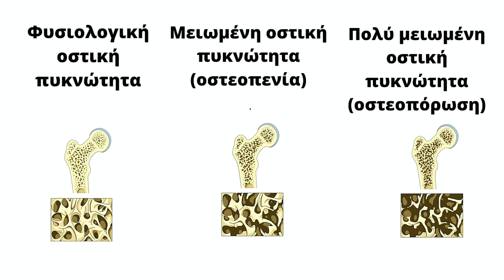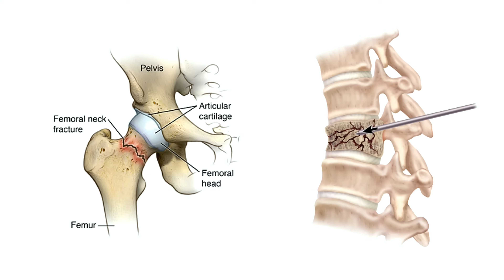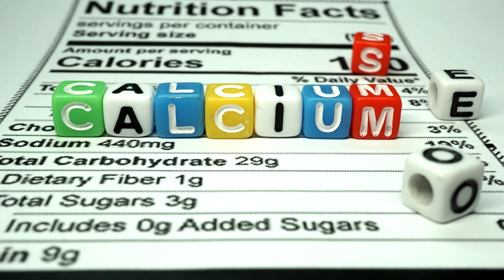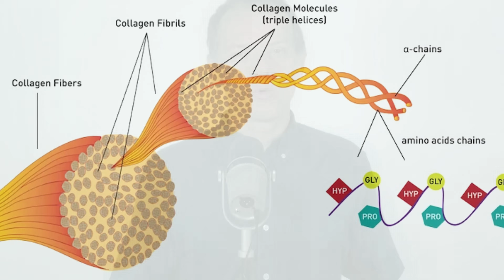Οστεοπόρωση: Ιδανική Διατροφή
Χαίρετε, ονομάζομαι Στέλιος Πανταζής, είμαι γιατρός εξειδικευμένος στην ιατρική διατροφολογία και στις διαταραχές του μεταβολισμού και σήμερα θα ήθελα να σας την ιδανική διατροφή για την πρόληψη και την αντιμετώπιση της οστεοπόρωσης.

Η οστεοπόρωση είναι μία κατάσταση που επηρεάζει τα οστά και αυξάνει την πιθανότητα να εμφανιστεί οστεοπορωτικό κάταγμα, δηλαδή να σπάσει κάποιο οσρό. Η οστεοπόρωση μπορεί να εμφανιστεί σε οποιαδήποτε ηλικία, αλλά όσο αυξάνει η ηλικία τόσο αυξάνει και η πιθανότητα να εμφανίσει κάποιος οστεοπόρωση. Η οστεοπόρωση προσβάλλει πολύ συχνότερα τις γυναίκες απ’ ότι τους άντρες και υπολογίζεται ότι πολλές γυναίκες μετά τα 60 πάσχουν από οστεοπόρωση ή οστεοπενία. Η οστεοπενία είναι μία ήπια μορφή οστεοπόρωσης που αν δεν αντιμετωπιστεί είναι πολύ πιθανόν να εξελιχθεί σε οστεοπόρωση.

Η οστεοπόρωση δεν εμφανίζεται με κάποιο σύμπτωμα ώστε να γνωρίζουμε αν έχουμε οστεοπόρωση ή όχι, και ο μόνος τρόπος να γνωρίζουμε αν έχουμε οστεοπόρωση είναι να κάνουμε εξέταση οστικής πυκνότητας. Δυστυχώς, πολλοί άνθρωποι μαθαίνουν ότι έχουν οστεοπόρωση μετά από ένα κάταγμα, δηλαδή αφού υποστούν τη χειρότερη εξέλιξη αυτής της πάθησης.

Η οστεοπόρωση σχετίζεται με μία σειρά από παράγοντες κινδύνου, μία σειρά από παράγοντες δηλαδή που όταν υπάρχουν η πιθανότητα να εμφανιστεί οστεοπόρωση αυξάνεται. Αυτοί οι παράγοντες είναι οι εξής:

Ηλικία. Όπως είπα και στην αρχή όσο αυξάνει η ηλικία η πιθανότητα να εμφανίσει κάποιος οστεοπόρωση αυξάνεται σημαντικά.
Οικογενειακό ιστορικό. Από τις μελέτες έχει φανεί ότι αν πάσχει από οστεοπόρωση η μητέρα σας ή ο πατέρας σας είναι πιο πιθανό να εμφανίσετε και εσείς οστεοπόρωση.
Διατροφή. στο σημερινό βίντεο τα πούμε ποιες τροφές πρέπει να τρώτε συχνότερα για να μειώσετε την πιθανότητα να εμφανιστεί οστεοπόρωση ή αν έχετε οστεοπόρωση να βοηθήσουν στην αναστροφή της.
Άσκηση. Ένα από τα ισχυρότερα μηνύματα που μπορούμε να δώσουμε στα κόκκαλα μας για να γίνουν δυνατά είναι η άσκηση. Η ιδανική άσκηση για αύξηση της οστικής μάζας είναι η γυμναστική με αντιστάσεις, για παράδειγμα με βάρη ή μηχανήματα γυμναστικής με βάρη, ενώ η λιγότερο αποτελεσματική γυμναστική είναι το κολύμπι.
Κάπνισμα. πολλοί έχουν συνδέσει το κάπνισμα με τον καρκίνο των πνευμόνων και τις καρδιοπάθειες, που σίγουρα είναι ολέθριες συνέπειες του καπνίσματος, αλλά ακόμα και σε άτομα που ζουν αρκετά χωρίς να εμφανίσουν κάτι τέτοιο η πιθανότητα να προσβληθούν από οστεοπόρωση αυξάνεται πάρα πολύ.
Τέλος, κάποιες παθήσεις αυξάνουν την πιθανότητα να εμφανίσει κάποιος οστεοπόρωση, και για αυτό όποιος έχει οστεοπόρωση πρέπει με τη βοήθεια του γιατρού του να αναζητήσει αν πάσχει από κάποια από αυτές τις παθήσεις.

Το καλό είναι ότι οι περισσότεροι από τους παράγοντες κινδύνου που αναφέραμε είναι παράγοντες αναστρέψιμοι, δηλαδή είναι παράγοντες που είναι στο χέρι μας αν θα εμφανιστούν σε εμάς ή όχι. Προφανώς, δεν διαλέγουμε τους γονείς μας, άρα για το αν έχει οστεοπόρωση κάποιος γονιός μας δεν μπορούμε να κάνουμε κάτι, αλλά μπορούμε να κάνουμε πολλά πράγματα για να αλλάξουμε τη διατροφή μας, το επίπεδο της δραστηριότητας μας και το κάπνισμα. Σε περίπτωση που δεν υπάρχει κάποια πάθηση που προκαλεί οστεοπόρωση, η ρύθμιση αυτών των τριών παραγόντων μπορεί να μειώσει σημαντικά την πιθανότητα να εμφανίσει κάποιος οστεοπόρωση. Σήμερα θα μιλήσουμε μόνο για το θέμα της διατροφής και συγκεκριμένα για τις τροφές που βοηθούν και μειώνουν την πιθανότητα να εμφανίσει κάποιος οστεοπόρωση.

Ασβέστιο. Σχεδόν όλοι γνωρίζετε ότι το ασβέστιο είναι το σημαντικότερο ανόργανο συστατικό των οστών. Επίσης, το ασβέστιο στο σώμα μας βρίσκεται σχεδόν εξ ολοκλήρου στα οστά, ενώ μόλις μικρή ποσότητα ασβεστίου υπάρχει στα υπόλοιπα κύτταρα. Οι τροφές με το περισσότερο ασβέστιο ανήκουν στην οικογένεια των γαλακτοκομικών. Τα γαλακτοκομικά είναι η καλύτερη πηγή ασβεστίου για τα άτομα που δεν έχουν δυσανεξία στα γαλακτοκομικά. Δεν είναι όμως όλα τα γαλακτοκομικά το ίδιο ωφέλιμα για την υγεία των οστών. Εάν θέλετε να επιλέξετε τα καλύτερα γαλακτοκομικά για την υγεία σας, καλό είναι να επιλέξετε τα ζυμωμένα γαλακτοκομικά, δηλαδή τα γαλακτοκομικά που έχουν υποστεί ζύμωση, όπως το γιαούρτι, το ξινόγαλα και το κεφίρ. Σε περίπτωση όμως που έχετε δυσανεξία στα γαλακτοκομικά η τα αποφεύγετε γιατί ακολουθείτε μία διατροφή vegan, καλό είναι να γνωρίζετε ότι πλούσια σε ασβέστιο είναι και τα όσπρια, και ειδικά τα φασόλια, και τα πράσινα φυλλώδη λαχανικά. Μάλιστα ανά μονάδα θερμιδας τα πράσινα φυλλώδη λαχανικά έχουν πολύ περισσότερο ασβέστιο από τα γαλακτοκομικά, αν και οι πολλές φυτικές ίνες που υπάρχουν στα πράσινα φυλλώδη λαχανικά κάνουν την απορρόφηση του ασβεστίου λίγο πιο δύσκολη.